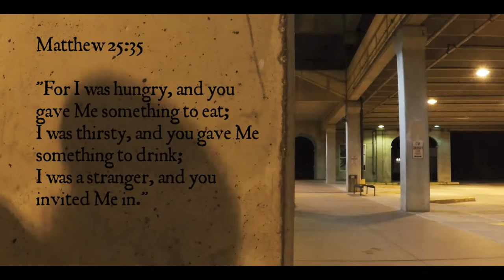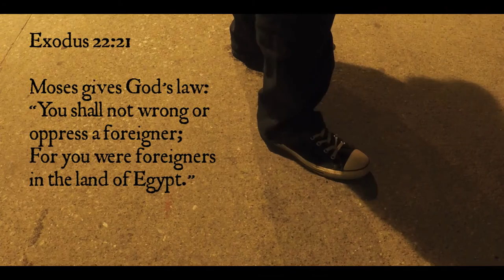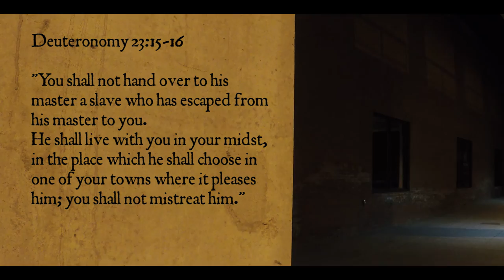George Nostrand - Hypoc(h)ristianity (to the tune of Bob Dylan's "Masters of War")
The hypocrisy, when Christians use their religion to discriminate against others, is mind blowing. The bible and the  words of Christ are clear - and I am not even a practicing Christian. This video should speak for itself. Currently in my town of Rutland, Vermont there is a divide between those open and willing to receiving Syrian refugees and those opposed. Some of the opposed have been blatantly racist and even hid their hateful thought behind their own (supposed) Christian faith. They have created hypoc(h)ristiantiy.